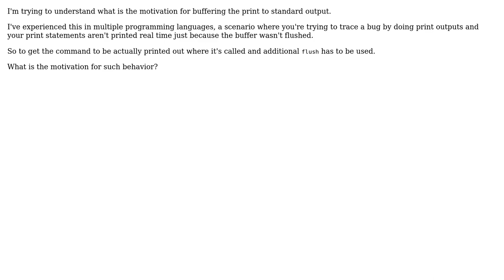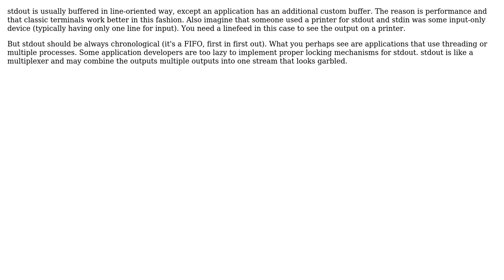Software Engineering: Why are prints to standard output buffered? (2 Solutions!!)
Software Engineering: Why are prints to standard output buffered?

With thanks & praise to God, and with thanks to the many people who have made this project possible! | Content (except music & images) licensed under CC BY-SA | Music | Images & others | With thanks to user TheMeaningfulEngineer user Robert Harvey user Martin Sugioarto and the Stack Exchange Network Trademarks are property of their respective owners. You are responsible for your own actions.